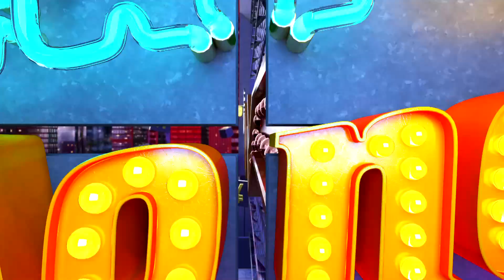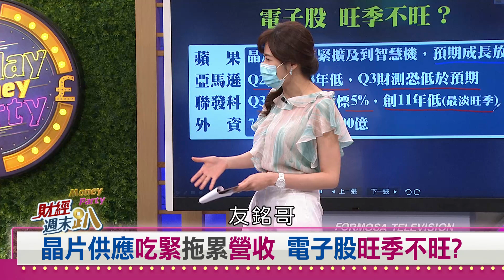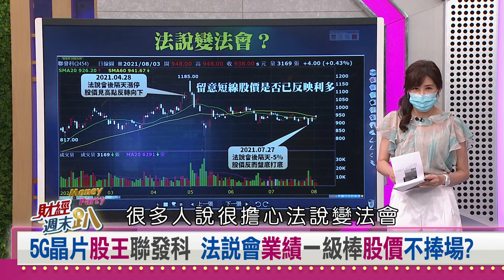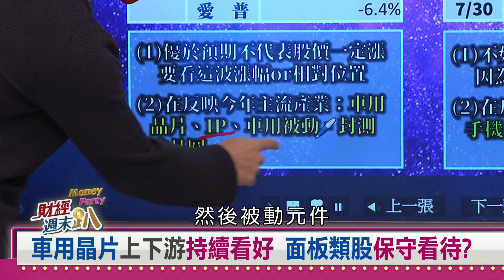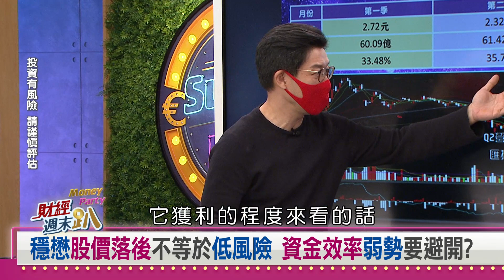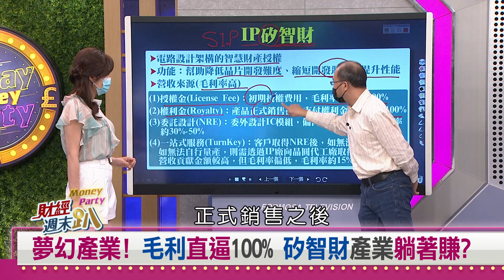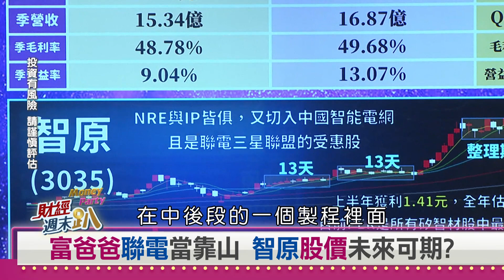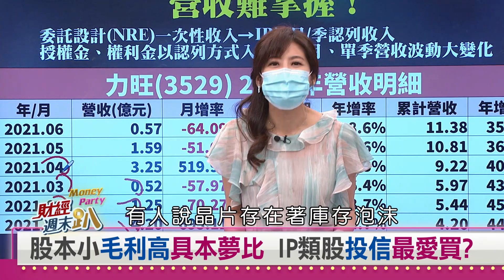【財經週末趴】法說驚豔必在車用晶片上下游 IP股高技術必有高股價？ 2021.08.07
晶片供應吃緊拖累營收 電子股旺季不旺?
外資痛失主宰力 七月大賣1200億台股照漲?
台股假外資"橫行 隔日沖來回操作籌碼凌亂?"
投信航海王"上半季全身而退 下半季銀彈滿滿? "
5G晶片股王聯發科 法說會業績一級棒股價不捧場?
車用晶片上下游持續看好 面板類股保守看待?
手機概念股平於預期 市場前景看淡?
法說驚豔! 敦泰六月毛利大漲13% 股價成長有空間?
穩懋股價落後不等於低風險 資金效率弱勢要避開?
IP矽智財類股高毛利 愛普外資喊目標價900?
矽智財提供模組化工具 協助IC設計加速開發進度!
夢幻產業!毛利直逼100% 矽智財產業躺著賺?
富爸爸聯電當靠山 智原股價整理後未來可期?
股本小毛利高具本夢比 IP類股投信最愛買?

【主持人】
邱沁宜

【特別來賓】
資策會總監      陳子昂
科技顧問         烏凌翔
電機博士         張勤煜
資深分析師      林友銘
分析師              陳昆仁